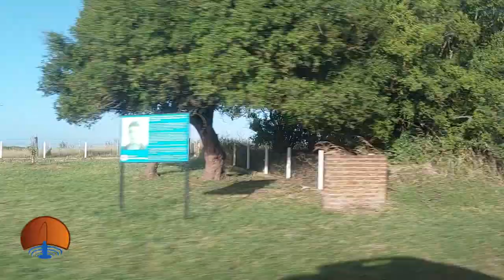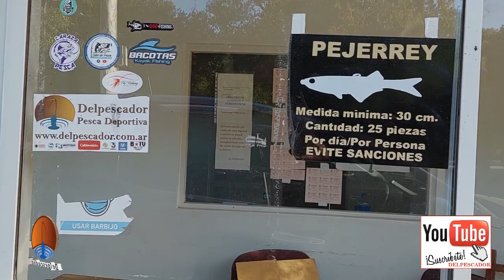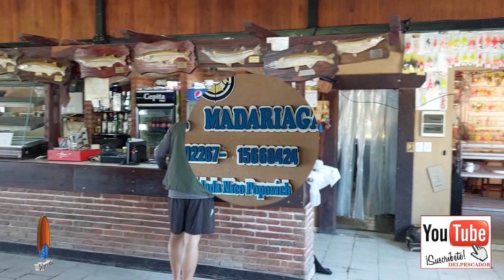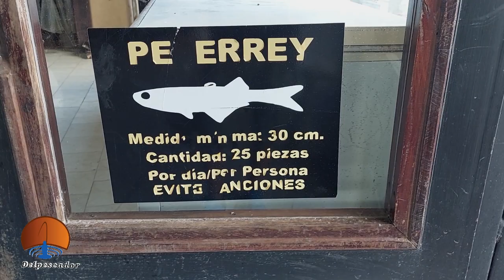Lindo pique de pejerreyes en Madariaga, guia Diego Palas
Facebook: @diegopalas. Tambien nuevo record con un matungo 3 Kilos !!! obtenido por Agustín Lauro con el Guia Ruben Lezano